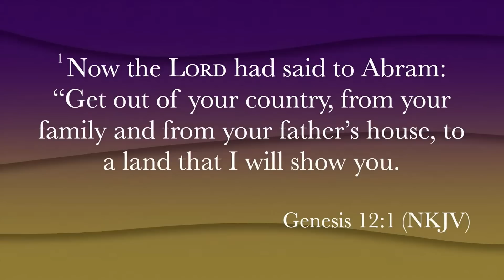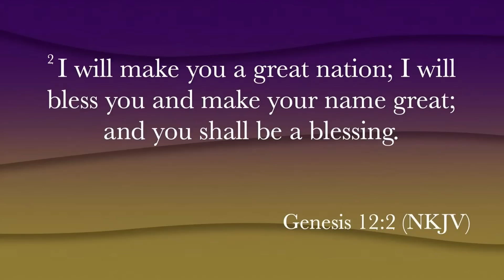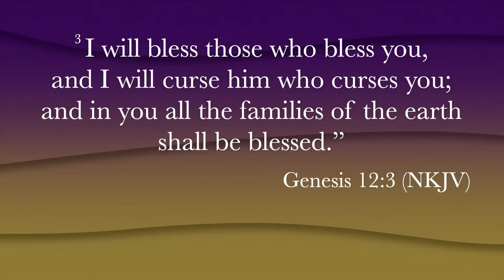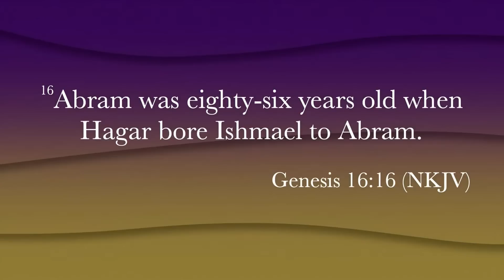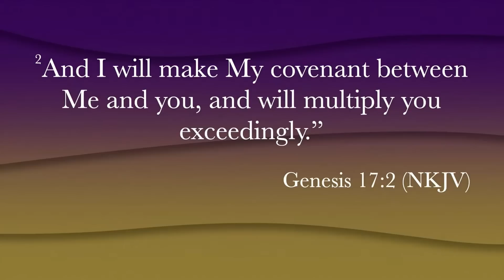"El Shaddai" Pastor John K. Jenkins Sr. (Powerful Word)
Communion Service Message
Airdate: (Sept. 25, 2022) 6:30pm